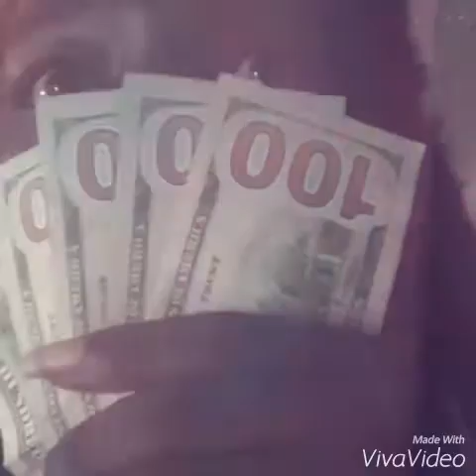Mic jack Packman p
Fasho